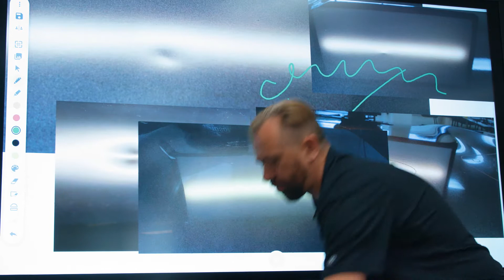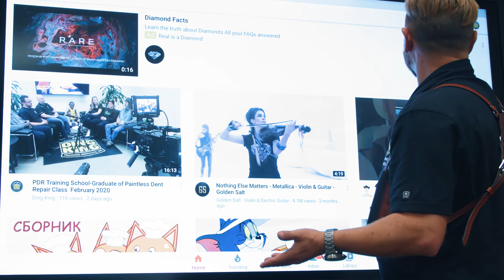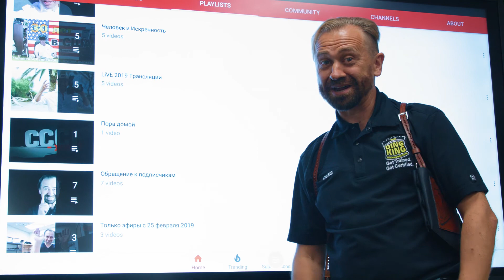Американцы очень любят кожанные изделия I Americans really like leather goods